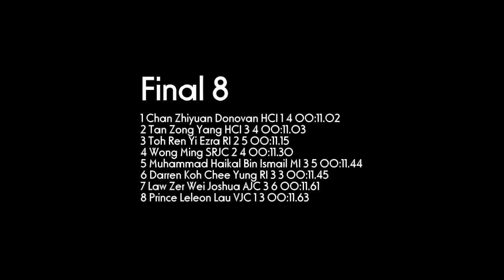100m Boys 'A' Semifinal #1 - National Schools 2012